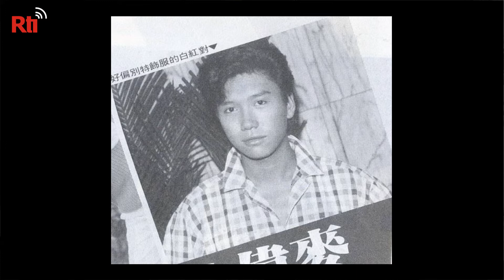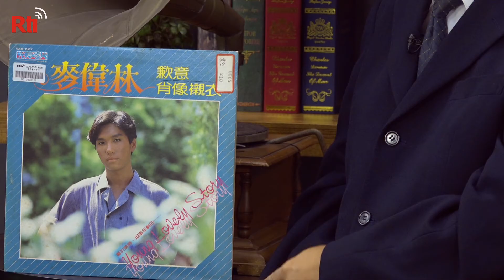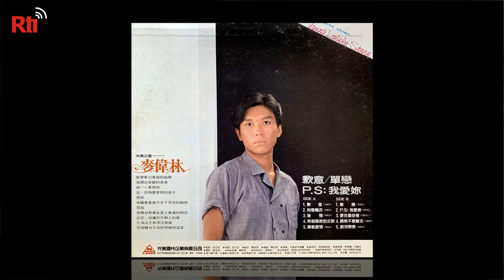那些年我們一起唱的歌 #174 ｜麥偉林-歉意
原本是個五專生的麥偉林，因為喜好唱歌，進了歌林新人訓練班。本來歌林都替麥偉林製作好了專輯，可是男歌手有兵役問題，錄好專輯卻無法發行。於是跳槽到光美唱片，由歌手出身的製作人陳彼得，為他製作了一張專輯《歉意》，還取了藝名麥偉林，這就是台語諧音賣不停的意思。《歉意》在1983年一推出，銷售成績就讓麥偉林一砲而紅，成為熱門偶像。後來光美推出新人麥瑋婷，還故意選擇類似藝名，讓大眾以為兩人是兄妹。

本集節目介紹三首麥偉林的代表作。
1.歉意
2.這裡到那裡
3.永恆